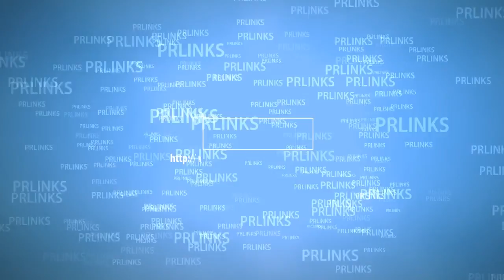MW2 remaster by High Moon Studios